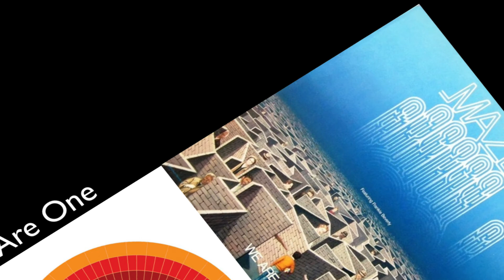Maze (ft. Frankie Beverly) - We Are One (Audio)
"Bing-Worthy Funk from Maze (ft. Frankie Beverly)! One of greatest smooth-funk tracks of all-time! I give it 5 out of 5-stars on the Funk-O-Meter!!!” - KT Music Group

Additionally, I have no intent on claiming this music as my own, I am simply reacting to the video and giving my constructive feedback.